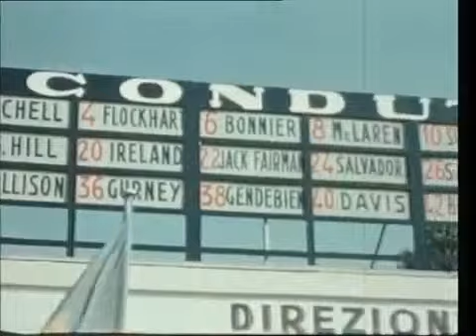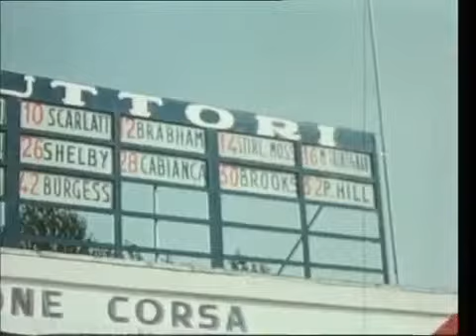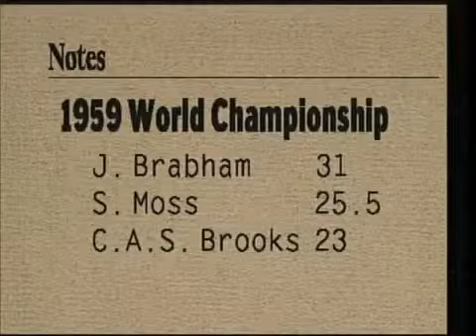Ferrari Service Bay Area - Angelo Zucchi Motorsports Presents Phil Hill 1959 Italian GP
Ferrari Service and repair, race car preparation, Car prep and Driver Coaching - Located at Sonoma Speedway

29203 Arnold Drive, G-2 Sonoma, CA